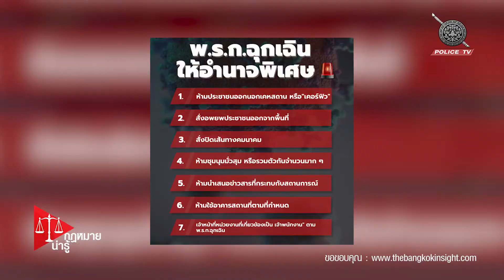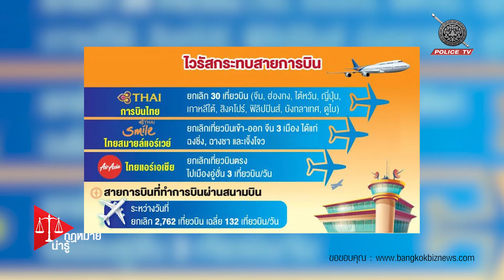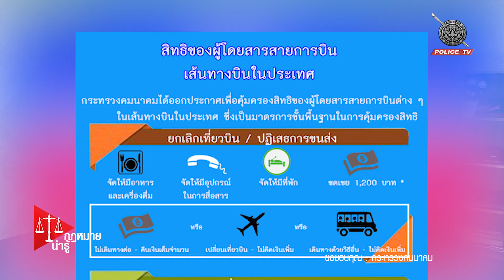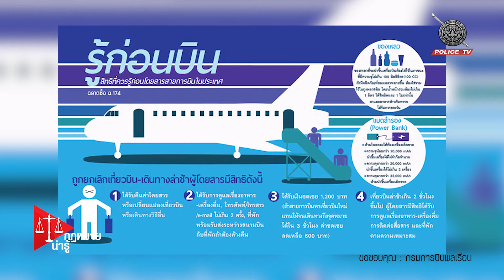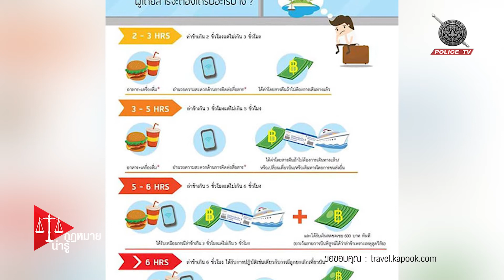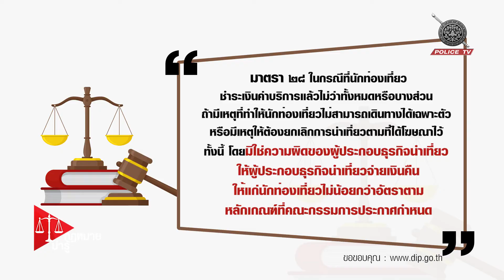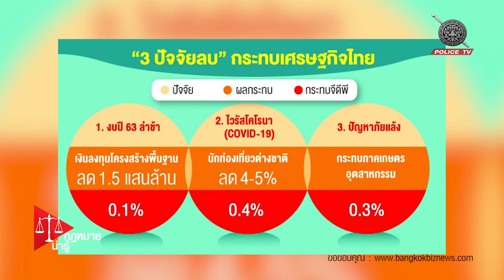รายการ กฎหมายน่ารู้ : คุ้มครองผู้บริโภคในช่วง โควิด-19 (ตั๋วเครื่องบิน)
รายการ กฎหมายน่ารู้
จะพาไปคุยเกี่ยวประเด็นที่น่าสนใจเกี่ยวกับทางด้านกฎหมาย
ออกอากาศทุก วันเสาร์ - อาทิตย์ 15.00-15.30 น.